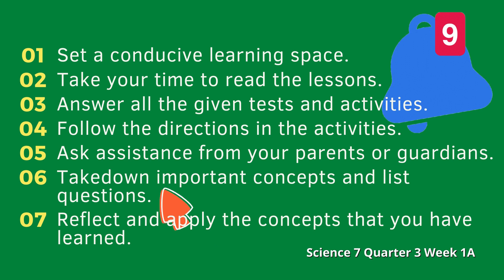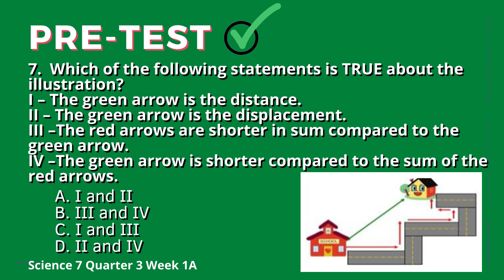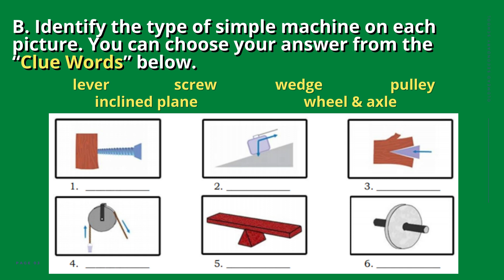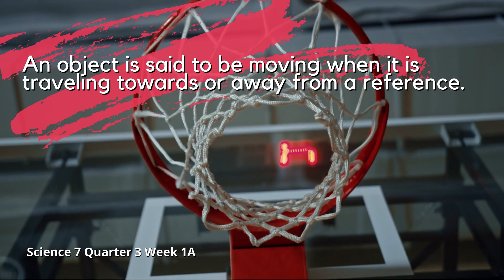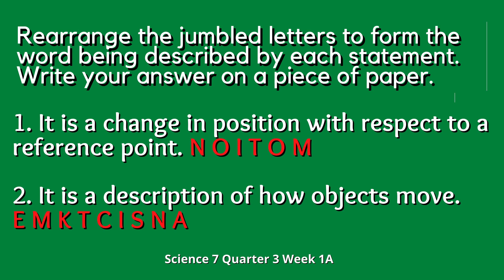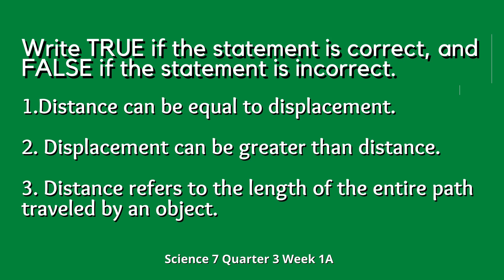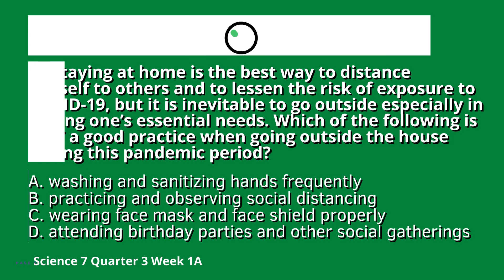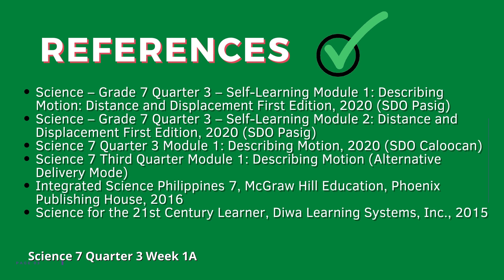Science 7 Quarter 3 Week 1A | Description of Motion: Displacement and Distance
Science 7 Quarter 3 Week 1 A Video Module
Describe the motion of an object in terms of distance or displacement, speed or velocity, and acceleration. (S7FE-IIIa-1)

Google Form Links
Science 7 Quarter 3 Week 1 A
Science 7 Quarter 3 Module 1A (Pre Test)
Science 7 Quarter 3 Module 1A (Retrospect)
Science 7 Quarter 3 Module 1A (Benchmark)
Science 7 Quarter 3 Module 1A (Brain Gauge)
Science 7 Quarter 3 Module 1A (Post Test)

Guidelines Authorizing Payment of Communication Expenses of the Department of Education Personnel Relative to the Implementation of Alternative Work Arrangements for the Year 2020